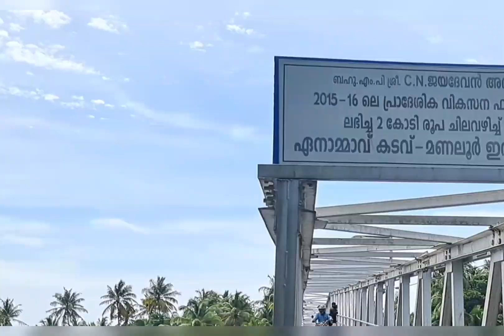മണലൂര്‍ പാലത്തില്‍ സംഭവിച്ചത്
Mannalur Kallushappu. Amazing location. Lake.